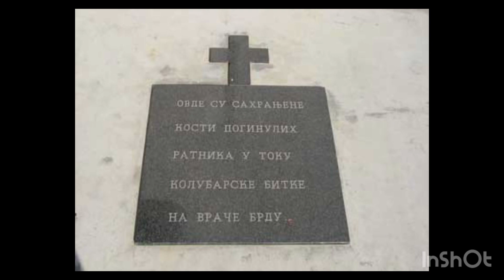Srpski guslar Arsić Aleksandar-“Ispod Vrače brda”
Гуслар Александар Арсић

Испод Враче брда

Испод славна Враче брда
Где протиче Колубара
О времену славном прича
Манастирска црква стара.
У њој лежи костурница
Вечна кућа див јунака
Што животе заложише
За слободу потомака.
Стојим немо над костима
Што у храму Бож’јем леже
И осетих, од камена
Постаде ми срце теже.
А мисли ми одлуташе
У ровове Враче брда,
До јунака колубарских
У њихова срца тврда.
Док гранате земљу ору
Место плуга, место рала,
Ту је њиву младост српска
Крвљу својом засејала.
Оставише њиве своје
И пшеницу пожњевену,
Да не виде стару мајку,
Неутешну сузу њену.
Страшна рика из топова
Не заледи срца њина,
У њима је само Господ
На уснама отаџбина.
Под командом Мишићевом
Задњи јуриш учинише
И уз помоћ Светог Ђорђа
Зле крвнике поразише.
Па у часу самртноме,
Старе мајке се сетише
Усне њине самртничке
Господу се помолише.
Из костију мученика
Цвет слободе тад процвета
Вечни покој од Господа
На њихова тела света.
Нека душе мученика
На Господње падну руке
Нека Христос благослови
Палих Срба страшне муке.
О њиховом мучеништву
Сведочи нам црква стара
О јунаштву српске деце
Шуми, пева Колубара.

Gusle